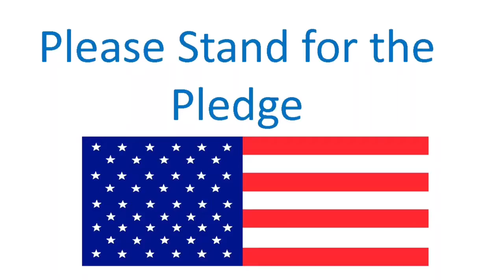Stoney Creek Pledge- Thursday January 26, 2017